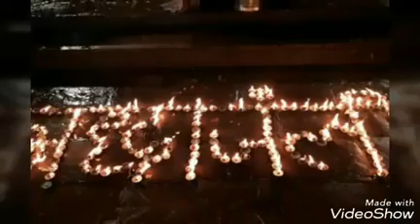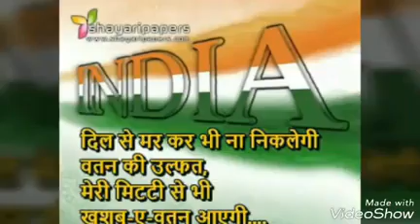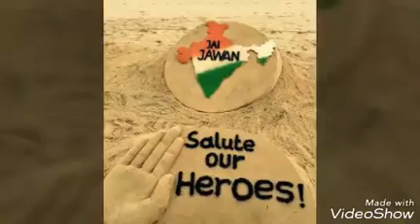पुलबामा में शहीदों को शत शत नमन🙏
सरस्वती बालिका विद्या मंदिर परिवारकीओर से भाव भीनी श्रद्धांजलि